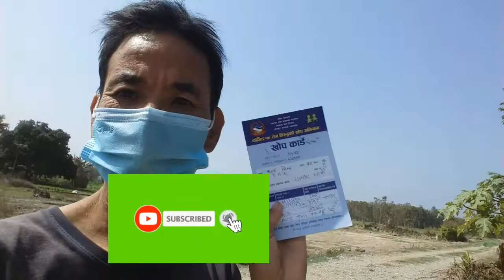covid 19 दोर्स्रो भक्सिन लगाउदा मेरो हालत नाजुक